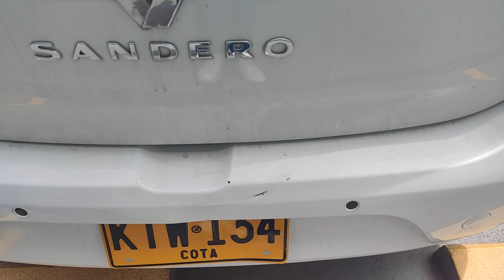24 de abril de 2024